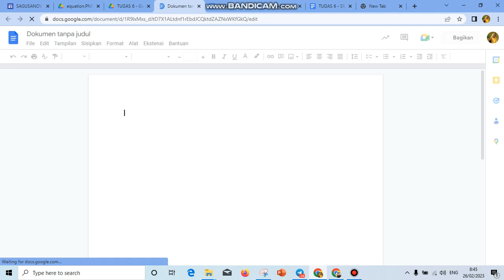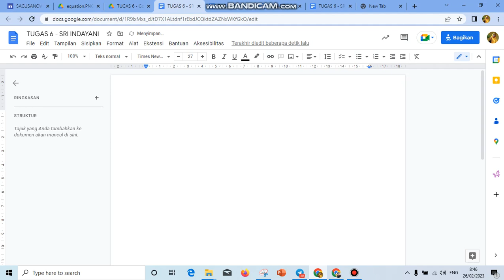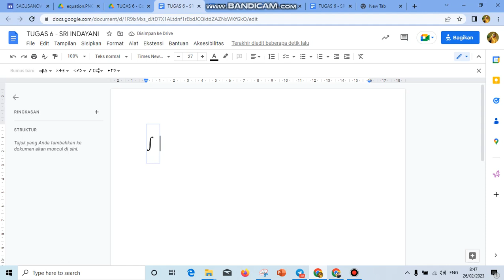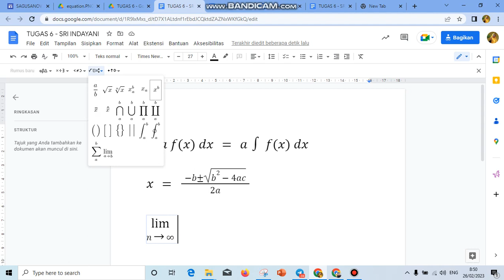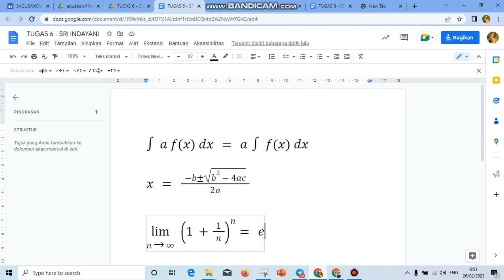Menulis Rumus Matematika di Google Docs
Video ini berisi cara menulis rumus matematika di google docs. langkahnya cukup mudah, silakan tonton videonya